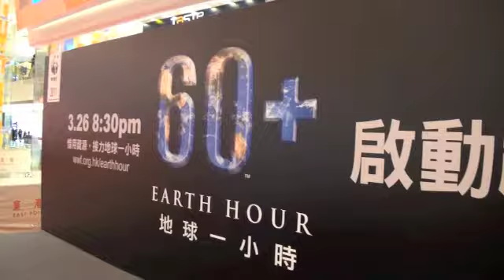WWF C2 interview -- Cyan Au-Yeung